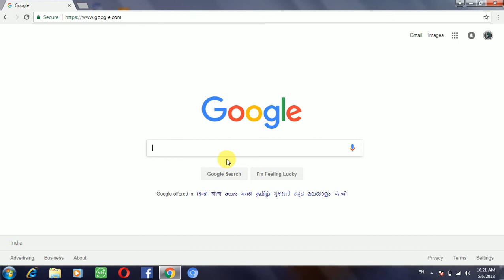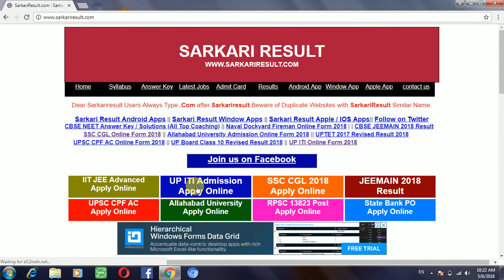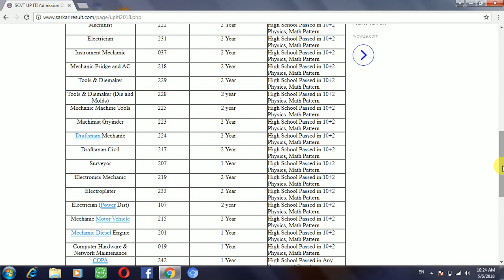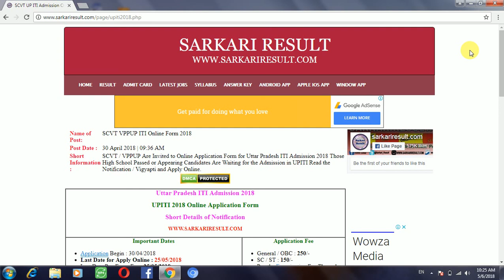APPLY FROM ITI UP ADMISSION-2018 BY IMRAN SAIFI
This channel is for motivational technology tutrials